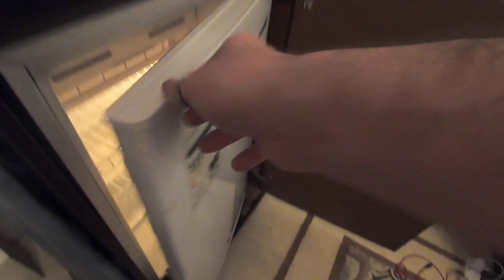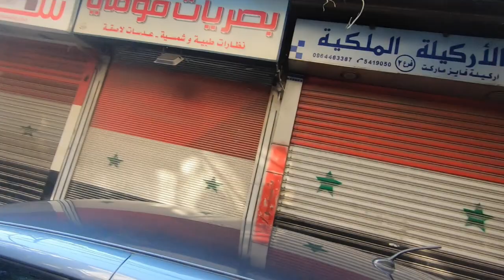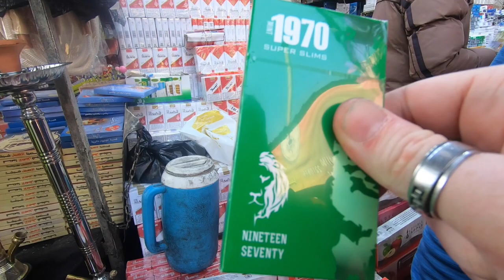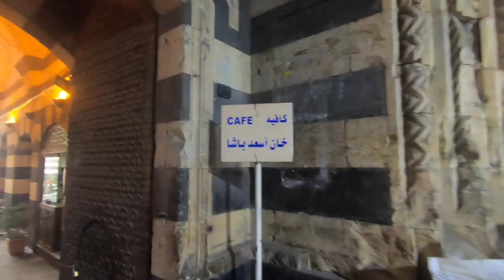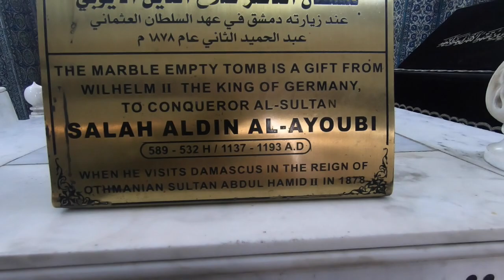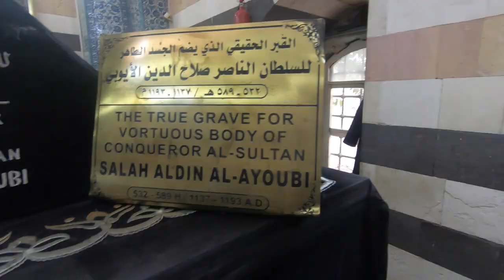Discovering a City Full of Surprises - Damascus, Syria 🇸🇾 دمشق، سوريا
On our second day in the beautiful Damascus, Syria, we begin the video by giving a tour of our hotel, Bab Touma hotel, followed by breakfast. We then meet up with our local guide from Against the Compass, Bashar, who takes us on an adventure around the town to a stunning Damascene hotel - Talisman Hotel, then he shows us the Al-Hamidiyah Souq, takes us to get a local Syrian football top where we climb to the roof of a building to get panoramic views of Damascus. We then go to sample the famous middle eastern dessert - knafeh. During the video I show a lot of the streets of Damascus without much of my usual talking lol.

Towards the end, our Syrian guide shows us the stunning Umayyad Mosque before we finish up with some local shawarma. I complete the video by giving a brief summary of our day and Syria in general.

--- Video Chapters ---
00:00 Intro
01:22 Hotel Tour - Bab Touma
04:26 Breakfast
06:09 Walking around the Damascus Streets
12:05 Traditional Syrian Hotel Tour - Talisman Hotel
16:46 En route to the Al-Hamidiyah Souq
19:18 Al-Hamidiyah Souq / Bazaar
25:25 En route to find a Syrian football top
27:05 Panoramic Views over Damascus
29:39 Syria Football Top Purchase
30:22 Street Walking
31:40 Buying Syrian Cigarettes
32:30 En route to eat Knafeh
35:26 Knafeh sampling
38:55 Syrian Cigarette Sampling
39:12 Local Market, Turtles, Chickens in the Street
41:03 Syrian Coffee Sampling
41:46 Street Walking
43:06 Local Men Playing a Board Game in the Street
44:33 Traditional Syrian Café Tour
46:46 En route to Umayyad Mosque
47:32 Umayyad Mosque
51:12 En route to get Shawarma
53:06 Shawarma and NEW SUBSCRIBER
56:34 Conclusion